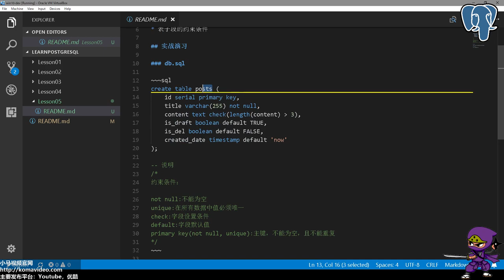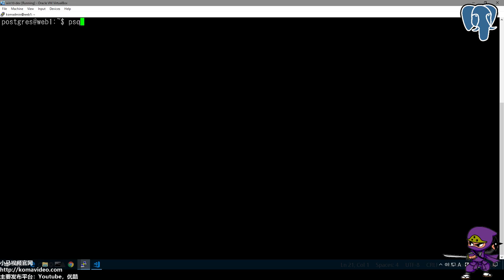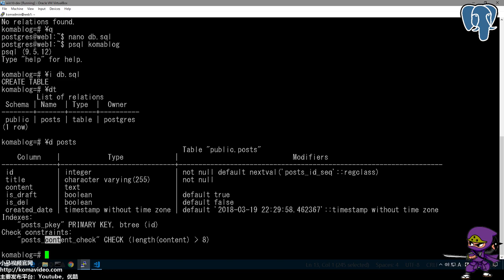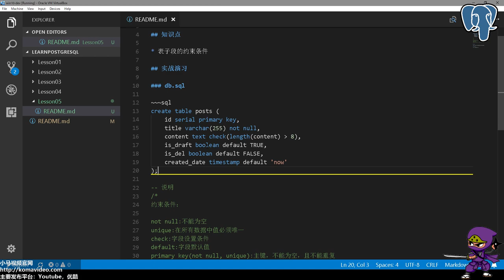05★PostgreSQL入门★添加表约束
05★PostgreSQL入门★添加表约束